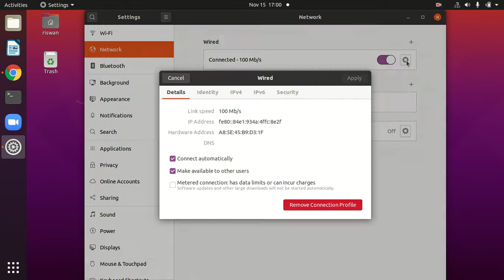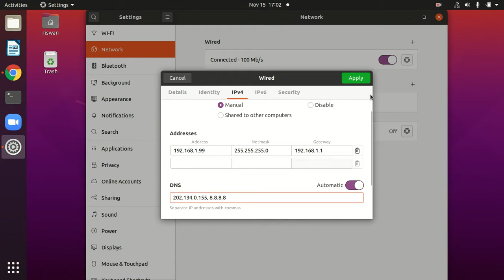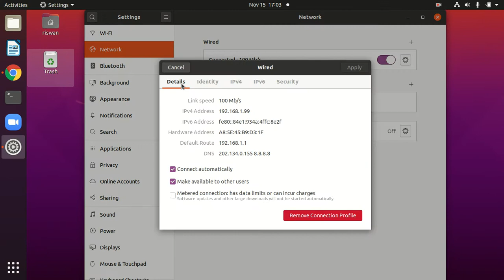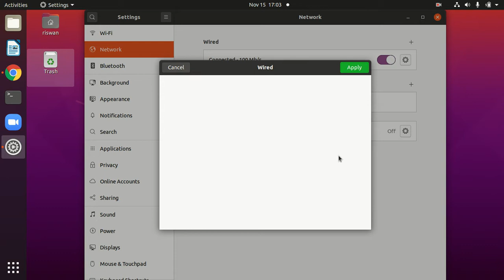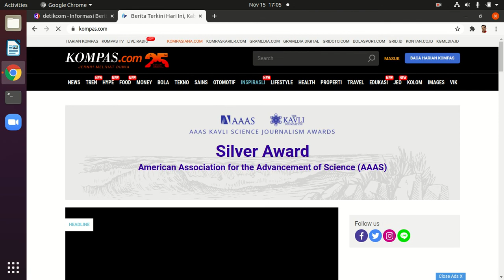CARA SETTING IP ADDRESS PADA UBUNTU DESKTOP 20.04